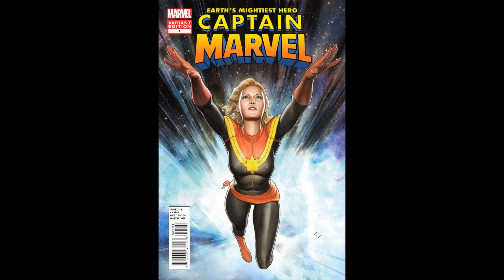ZimmGeek 7 We Gotta Talk About Captain Marvel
Like the title says, "We Gotta Talk About Captain Marvel", and I have a lot to say about it that most in this trolling "Comic Media" might not want to hear.

I try not to "rant" on things here on my channel, but sometimes I just can't help it. If the hit count and comments bear it, I WILL do more.

My "odd" numbered videos are about comics, comics history, and comic media.  My "even numbered videos are about cartooning and learning how to draw.  I hope you enjoy them all.

Those that know me know I can get pretty opinionated at times, though being a "geek" is much more fun.

Today's secret word is "Stoic".